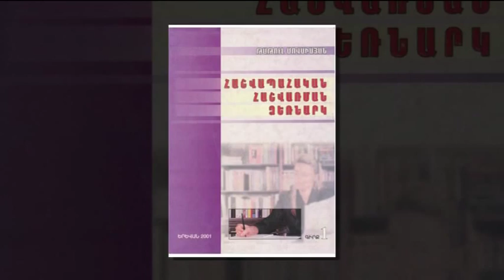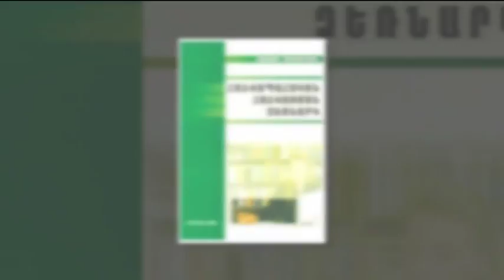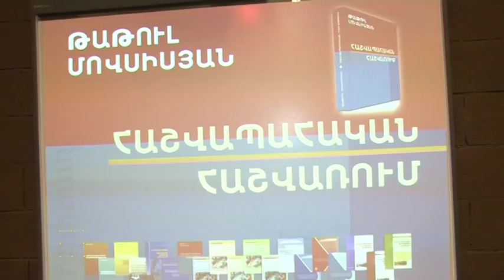Tatul Movsisyan Accounting